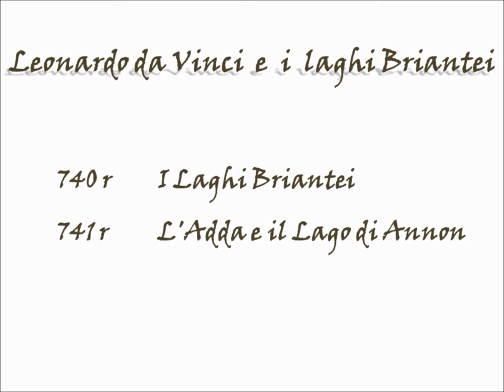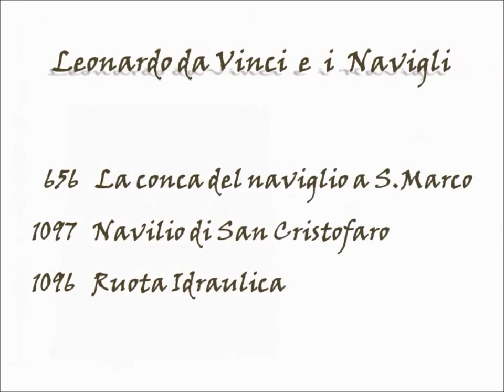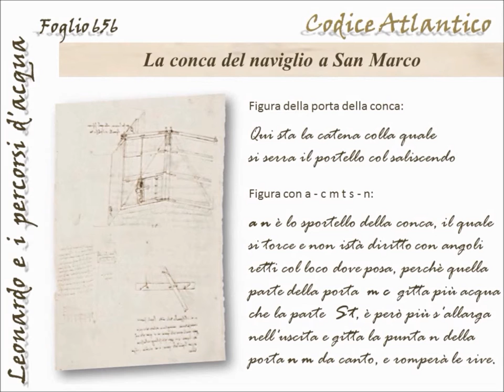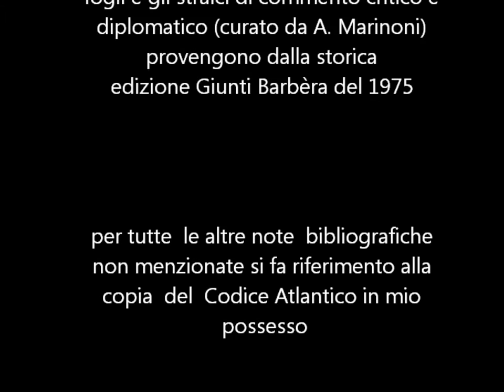Il Codice Atlantico di Leonardo da Vinci i percorsi d'acqua